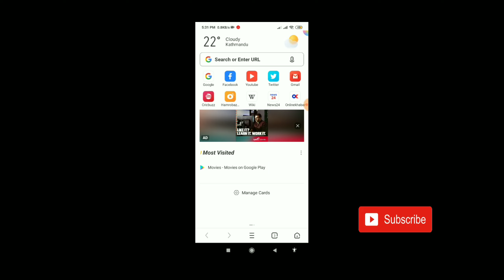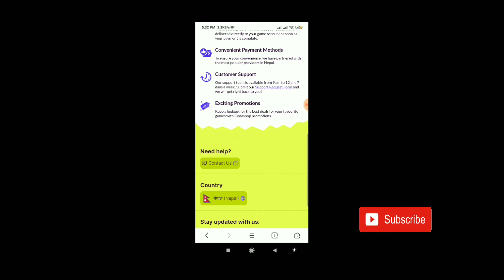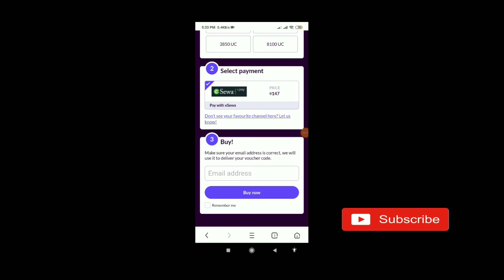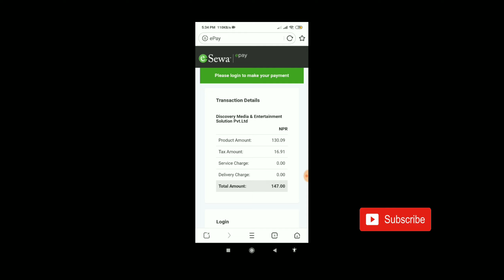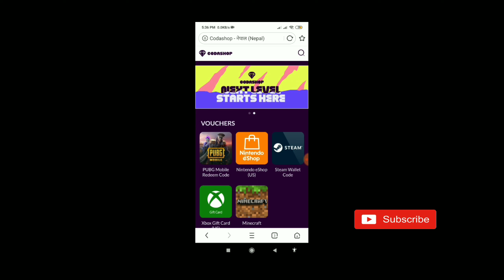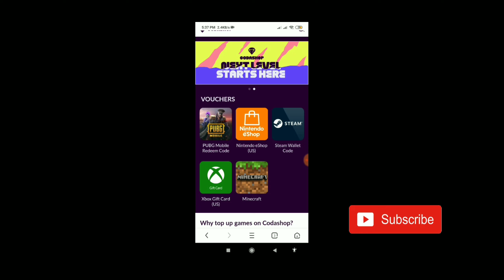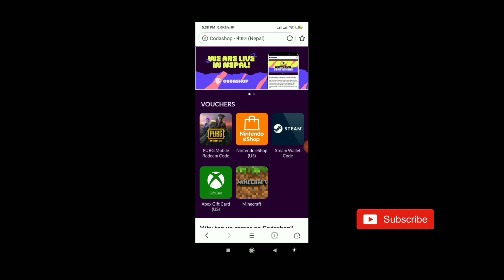Codashop is launched in Nepal | When will free fire come in codashop Nepal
Download Gift Play to get Prepaid Card.

1. Is there Codashop in Nepal?
2. Why is Codashop not working?
3. What is a Codashop?
4. How can I buy Free Fire diamond in Nepal?
5. How can we top up from Nepal?
6. Why FF is not available in Codashop?
7. How do you top up 200 diamonds in a Free Fire?
8. How do you top up 50 diamonds in a Free Fire?

For any business related concern contact